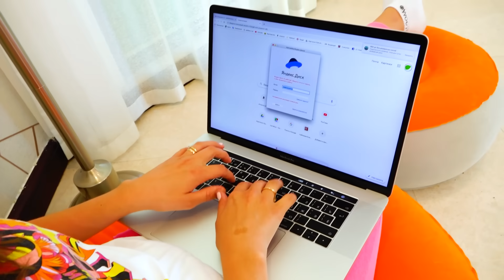Vlad và Nikita giả vờ chơi với đồ chơi nấu ăn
Vlad và Nikita giả vờ chơi với đồ chơi nấu ăn và nấu ăn cho mẹ